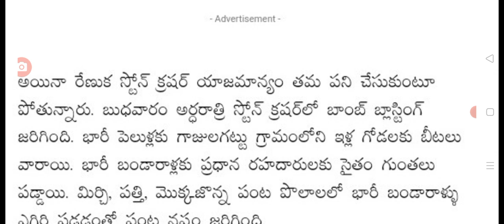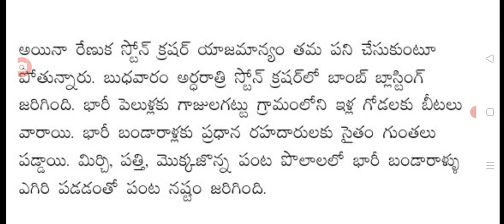తెలంగాణలో ఊహించని షాక్ బాంబుల కలకలం big Shak for people in Telangana.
hello everyone today update is Big shock for people in Telangana.@sarlcreations